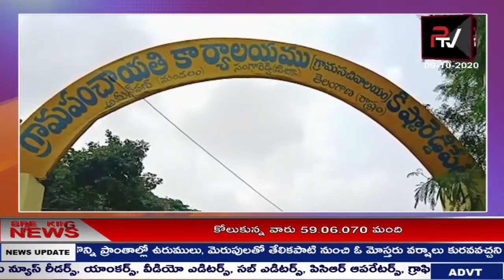NEWS BULLETIN || P TV NEWS